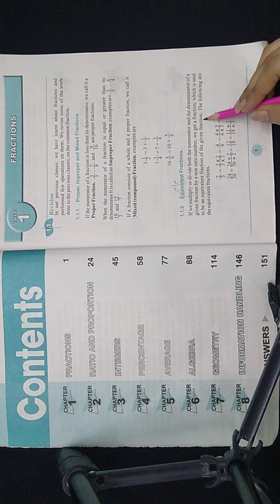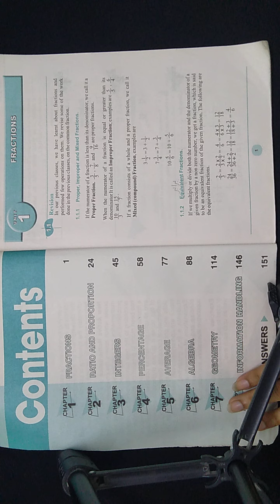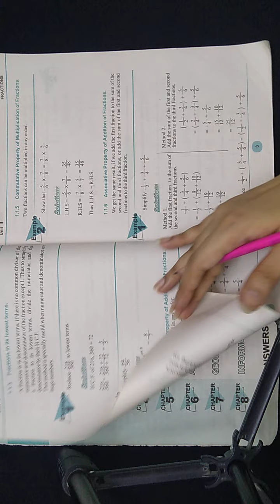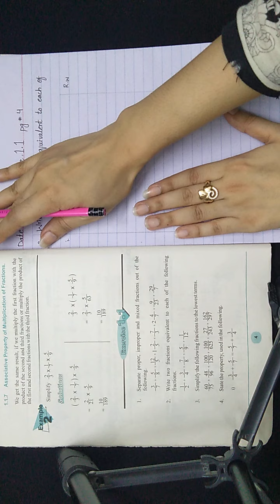Class VI Lecture 2 Topic Name Fraction Ex 1.1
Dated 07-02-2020